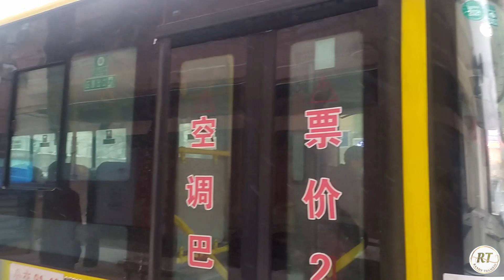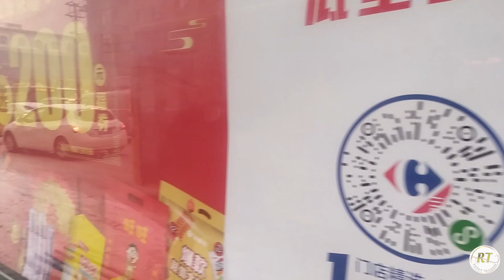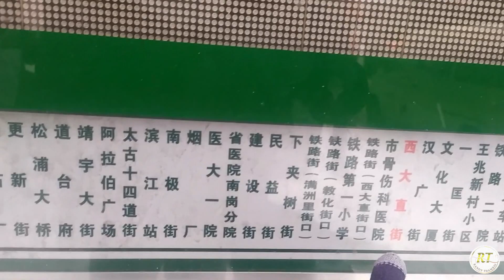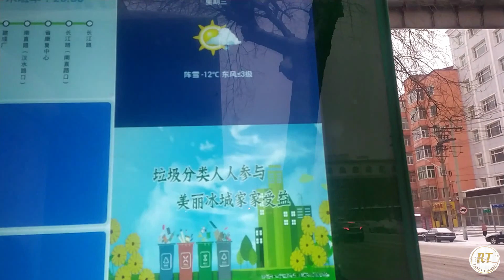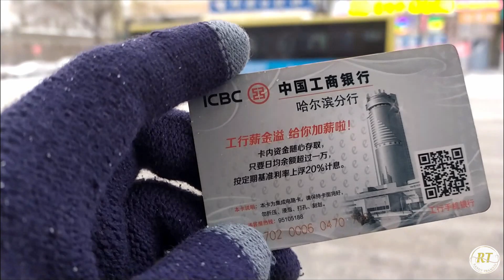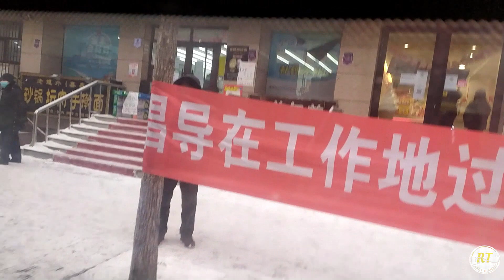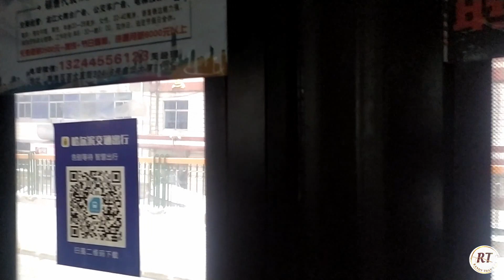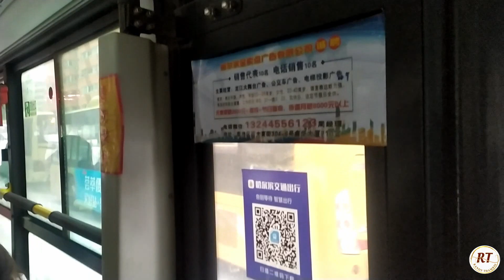CARA NAIK BUS DI CHINA HARBIN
maap ada salah grammar di inggrisnya, hihihihi.

Cara untuk naik bus di china:
1. selalu cek rute kepergian melalui Baidu Map, atau menggunakan Amap, saya pribadi memakai Amap.
2.tulis tujuan, dan nanti akan ada pilihan tujuan, beserta bus yang akan berangkat ke tujuan beserta harganya. haga paling mahal 2 yuan.
3.semua informasi dalam peta akan diinformasikan dalam bahasa mandarin.
4.pembayaran, bisa menggunakan kartu transportsi publik, wechat, kartu bank, dan beberapa aplikasi lainya.